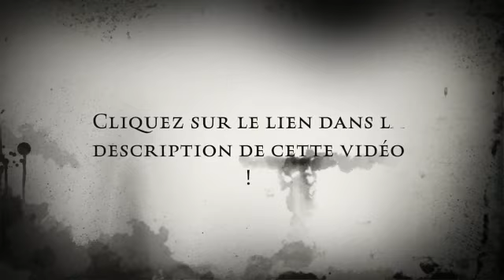Discours de Churchill 4 juin 1940 We shall never surrender Résumé et explication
Le 4 juin 1940, pendant la bataille de France, le Premier ministre britannique Winston Churchill a prononcé l'un des discours les plus célèbres de l'histoire : "We shall never surrender" ("Nous ne nous rendrons jamais"). Ce discours reste aujourd'hui une source d'inspiration pour de nombreuses personnes dans le monde entier.

Le discours de Churchill a été prononcé à un moment critique de la Seconde Guerre mondiale. La France venait de subir une défaite humiliante face aux forces allemandes, et les troupes britanniques se trouvaient en difficulté en Europe. Churchill a utilisé ce discours pour galvaniser l'opinion publique britannique et lui rappeler les valeurs fondamentales de la nation.

Le discours commence par une reconnaissance honnête de la situation difficile dans laquelle se trouvent les forces britanniques. Churchill déclare : "Je parle à cette heure à vous tous dans un moment terrible et grave". Il évoque ensuite la menace imminente qui pèse sur le Royaume-Uni : "La guerre est en train de s'étendre à toutes les zones de conflit, avec toutes les conséquences terrifiantes de la guerre moderne".

Cependant, Churchill ne se laisse pas abattre par cette situation. Il réaffirme sa confiance dans la capacité du peuple britannique à résister à l'ennemi : "Nous avons résisté à l'invasion par la terreur et la machine de guerre de l'ennemi, avec tous les moyens dont nous disposions". Il souligne également que la Grande-Bretagne ne combat pas seule, mais avec l'aide de ses alliés : "Nous ne sommes pas seuls".

Le cœur du discours de Churchill se trouve dans ces mots célèbres : "We shall fight on the beaches, we shall fight on the landing grounds, we shall fight in the fields and in the streets, we shall fight in the hills; we shall never surrender" ("Nous combattrons sur les plages, nous combattrons sur les terrains d'atterrissage, nous combattrons dans les champs et dans les rues, nous combattrons dans les collines ; nous ne nous rendrons jamais"). Ces mots ont inspiré des générations de Britanniques, rappelant leur détermination à lutter contre l'adversité.

Le discours de Churchill se termine par un appel à l'action : "Alors, nous allons continuer notre travail, nous allons battre l'ennemi aux portes de notre île, quelles que soient les conséquences et le prix à payer". Cette détermination a finalement conduit à la victoire de la Grande-Bretagne dans la guerre, et a inspiré des générations de Britanniques à défendre leurs valeurs face à l'adversité.

En résumé, le discours de Churchill du 4 juin 1940 est un appel à la résistance et à la détermination face à l'adversité. Il a été prononcé à un moment critique de la Seconde Guerre mondiale, lorsque la France venait de subir une défaite humiliante face aux forces allemandes et que les troupes britanniques se trouvaient en difficulté en Europe. Les mots célèbres de Churchill : "We shall fight on the beaches, we shall fight on the landing grounds, we shall fight in the fields and in the streets, we shall fight in the hills; we shall never surrender" restent une source d'inspiration pour les générations futures. Le discours souligne également l'importance de l'unité et de la solidarité, rappelant que la Grande-Bretagne ne combat pas seule, mais avec l'aide de ses alliés.

Le discours de Churchill est également un exemple de leadership efficace dans des situations difficiles. En reconnaissant honnêtement la gravité de la situation, Churchill a réussi à mobiliser le peuple britannique et à renforcer sa confiance dans la capacité de la nation à résister à l'ennemi.

En conclusion, le discours de Churchill du 4 juin 1940 reste un exemple classique de leadership et de détermination face à l'adversité. Les mots célèbres de Churchill continuent d'inspirer des gens partout dans le monde, rappelant l'importance de la résistance et de la solidarité face aux défis de la vie.